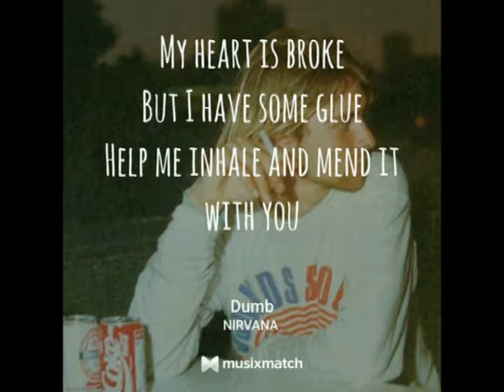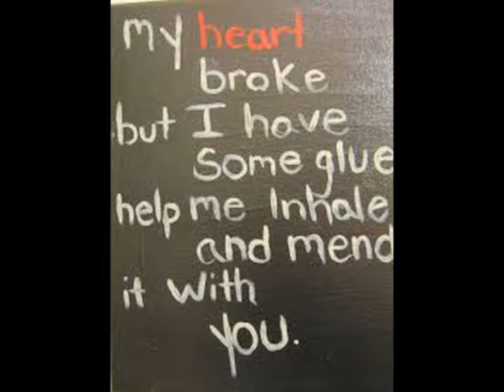Nirvana - Dumb ( my cover version )